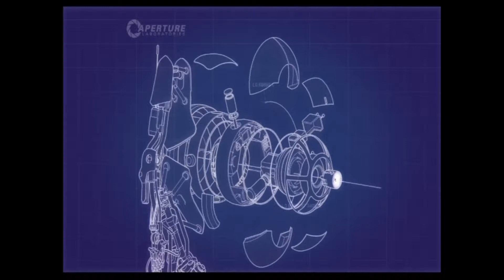Portal 2 MASSive Failures Pt 3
Here you are Part 3 of Portal 2 Mass and Velocity awesome game so far. Me and Taru are Geniuses I know.